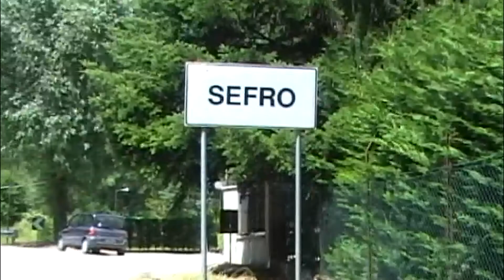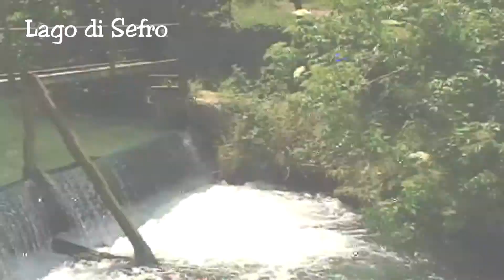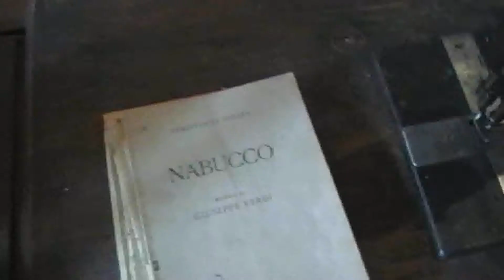Sefro, un'oasi di pace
Sefro, miniatura della montagna marchigiana. Un'oasi di pace e di serenutà.